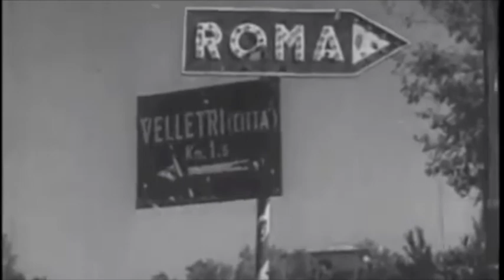Mike LaMancuso (2014) on World War II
Vignettes from Aug. 30, 2014 interview with Jamestown N.Y. native Mike LaMancuso on his army experiences during World War II. Mike was assigned to the 91st Infantry which was attached to the 36th Division during the Italian campaign. the interview was part of the Defenders for Freedom Program of the Robert H. Jackson Center located in Jamestown N.Y.